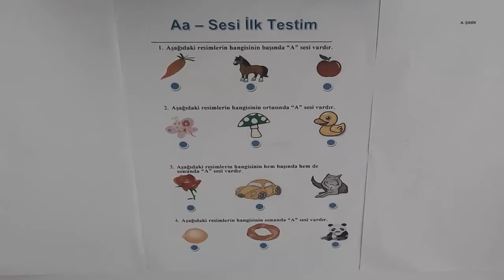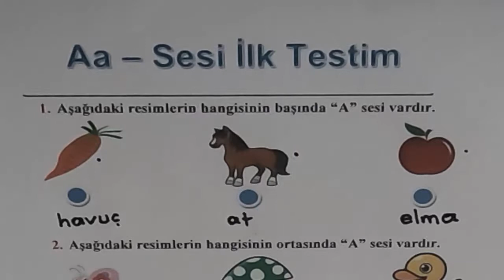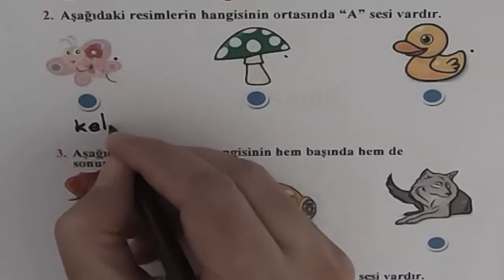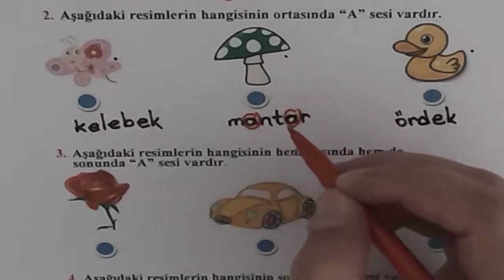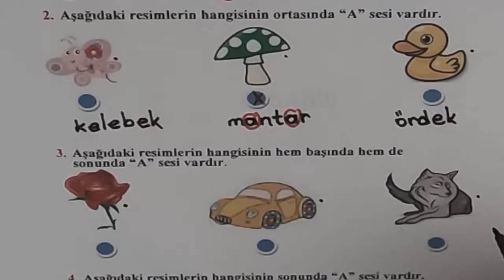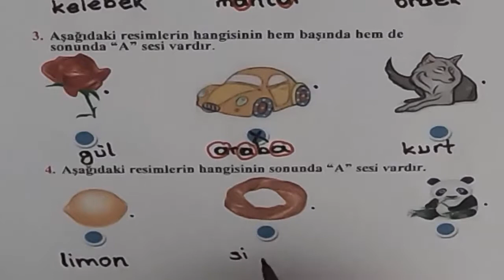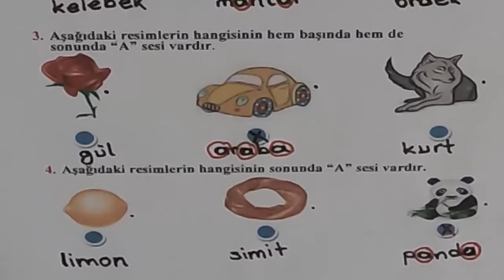A Sesi Test - A Sesini Hissetirme Testi - A Harfini Bulma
Bu testte çocuklara  "Aa" sesinin yerini soruyoruz.
ANTALYA Manavgat'ta özel ders verilir.Tüm Türkiye'ye de online olarak ders verilir.
İnstagramdan mesaj gönderebilirsiniz.İnstagram:alisahin73
A sesi okuma
A sesi yazma
A sesi tanıma
A harfi Görsel Dikte
A Dikte çalışması
A sesi yazma çalışması